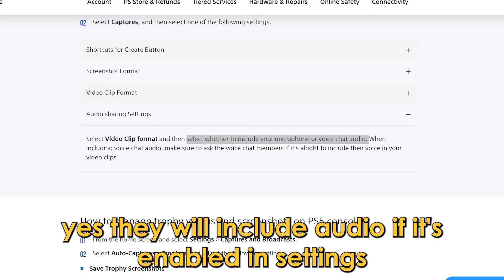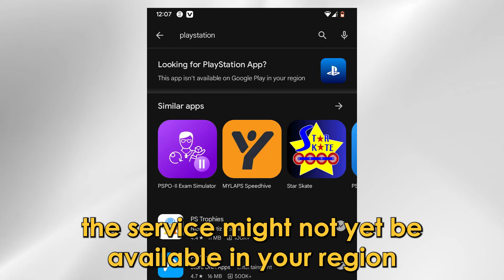How To View Captures On PS App (How To Find Capture Gallery On PS App)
How To View Captures On PS App (How To Find Capture Gallery On PS App). In this video tutorial I will show how to view Captures on PS app.

On PlayStation App
• Launch the PlayStation app on your iOS or Android device.
• From the main menu tab, select the ‘Game Library’ option.
• On the new screen, tap on the ‘Captures’ option.
• On the screen, you will see a list of all your recent captures from the last 14 days. These include video clips and screenshots from your favorite games.

Do the captures include audio from the game?
Yes, they will include audio if it is enabled in settings.

Can you save the captures on your phone?
Yes, you can download the captures to your phone by clicking on the down-facing arrow at the bottom of the capture on the far right side of the screen.

Why can’t you see your captures on your phone?
The service might not yet be available in your region.